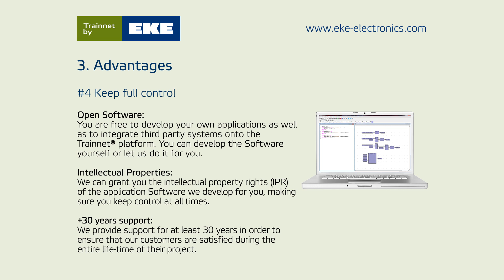EKE-Trainnet® Presentation - 10. Keep Full Control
Say no to vendor lock-in and choose Trainnet® for all your train projects, whether new or refurbished.